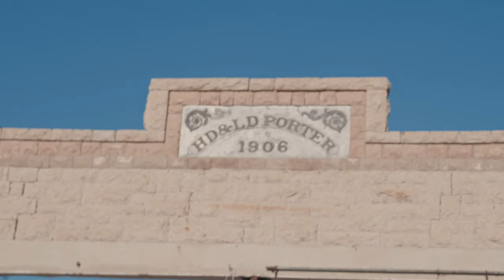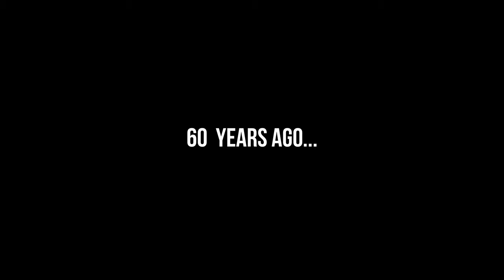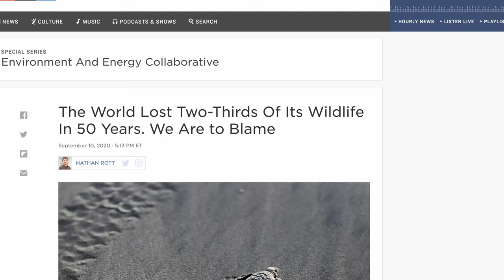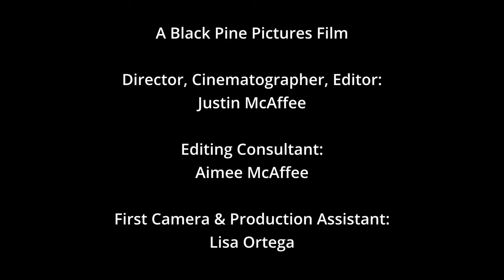How Solar Projects Affect Desert Habitats - Season 2, Episode 1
The award-winning film series Desert Apocalypse is back for a second season. In this episode we travel to the Pahrump Valley and up to Beatty, Nevada to look at the landscapes threatened by solar. In the Pahrump Valley at the Yellow Pine Solar project site, we see a few thousand acres of desert habitat has been destroyed. 15 mins. (4K available)

We'll be traveling further into Nevada's deserts to explore what's happening to these pristine ecosystems and giving you the latest construction project updates on renewable energy and mining.